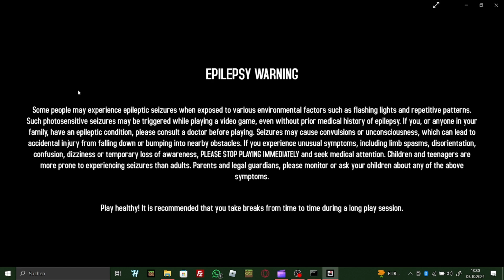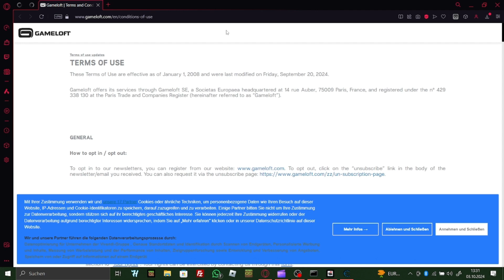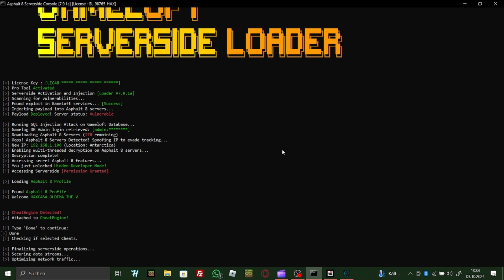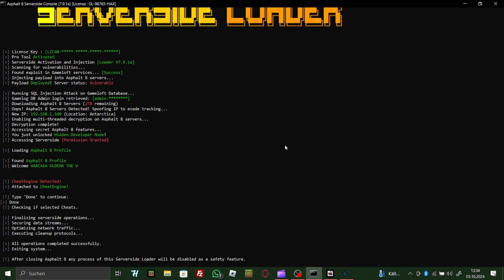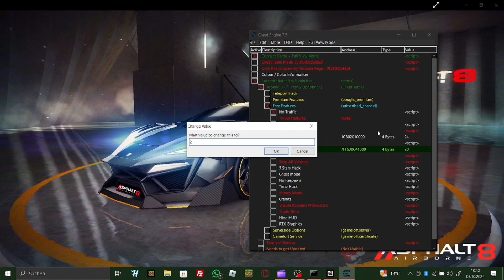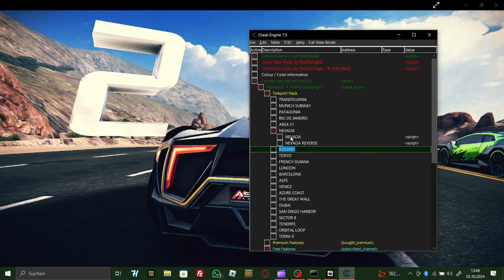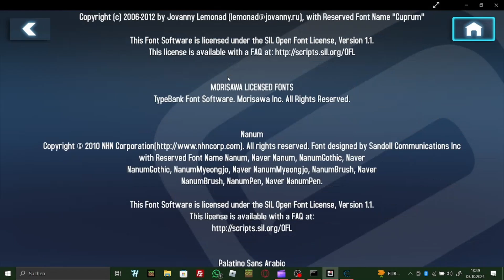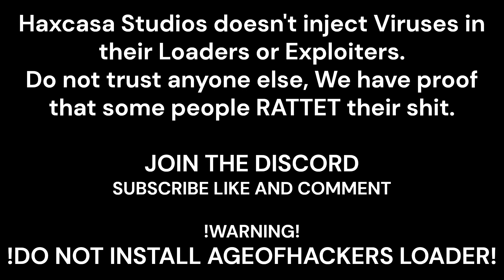Haxcasa Presents.. A Cheat Table for Asphalt 8 7.9.1a - x.x.x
* Gameloft Staff and Developer

Asphalt 8 Cheat Table 2024

[IMPORTANT]
As I will not share the loader Public, Please don't call it a Rat.
I started it on my Personal PC.